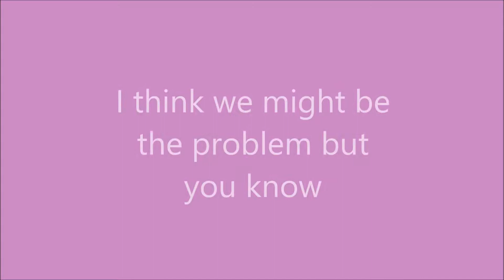FIRE!!! I StoryTime I #3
Hey guys and welcome back to another video. Yes this happenedfir is involved we are horrible people and so are others too.
Ps if we miss an upload day its because we are very busy with mock exams right now.
-Zoe